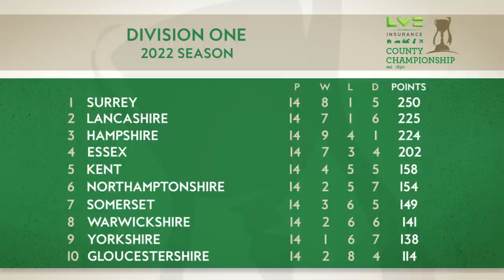HIGHLIGHTS | Warwickshire v Hampshire | County Championship | Day Four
Liam Norwell powered Warwickshire to an incredible escape from relegation in the LV= Insurance County Championship as his career-best nine for 62 sealed a five-run win over Hampshire on a thrilling final day of the season.